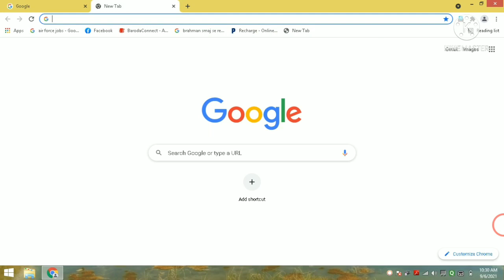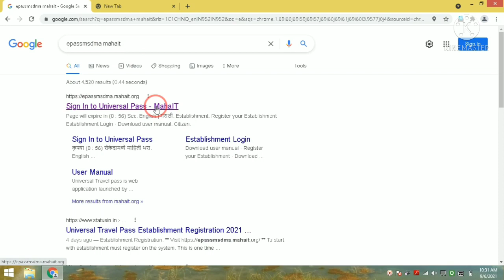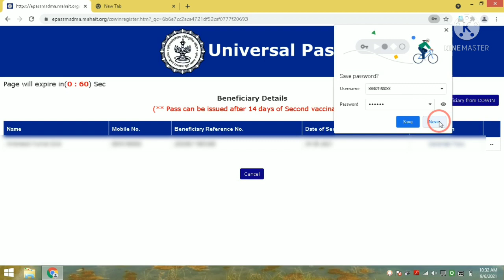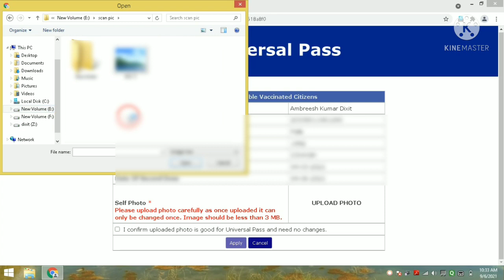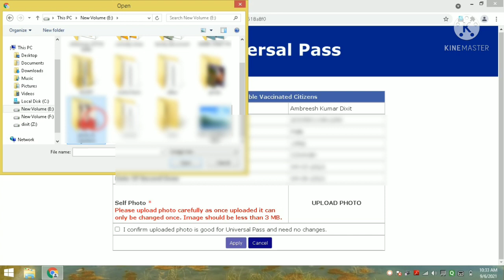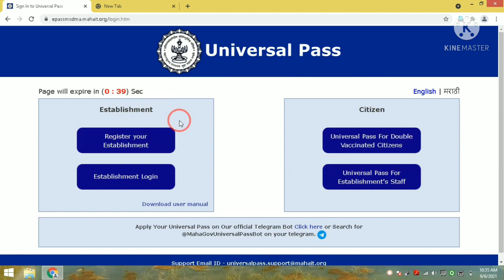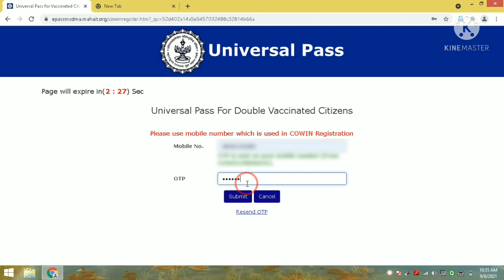Mumbai Local train pass kaise banawaye |How to make Mumbai Local train pass |Ambrish teck info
In this video i told you how to make Mumabi local train pass.